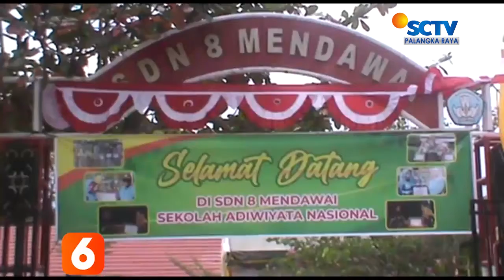KOBAR - BUPATI SERAHKAN SERAGAM SEKOLAH GRATIS